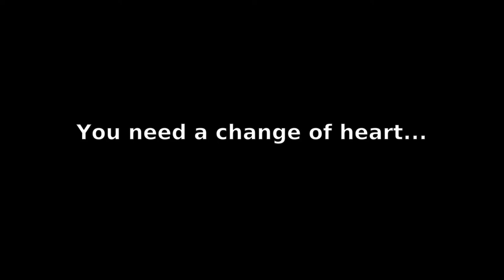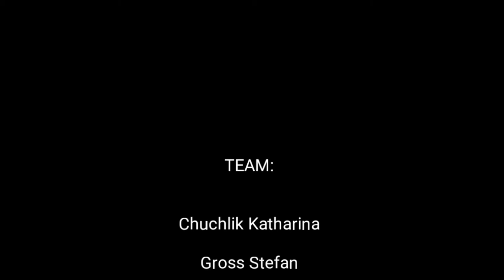3rd Prize Student Short Film Competition 2019: CHANGE OF HEART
CHANGE OF HEART by 7A of BORG Deutsch-Wagram